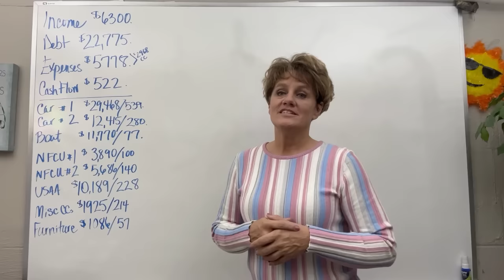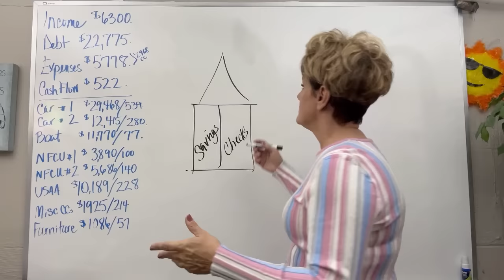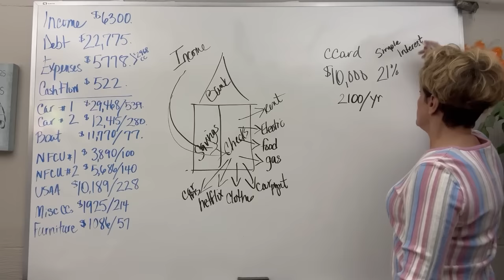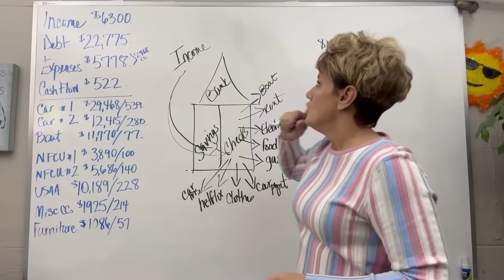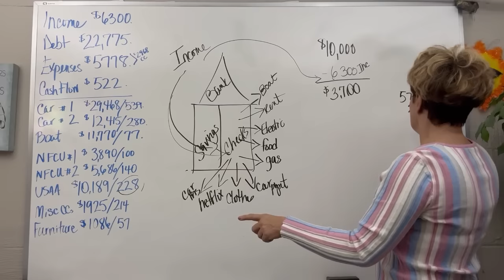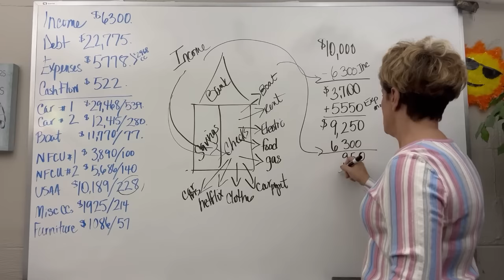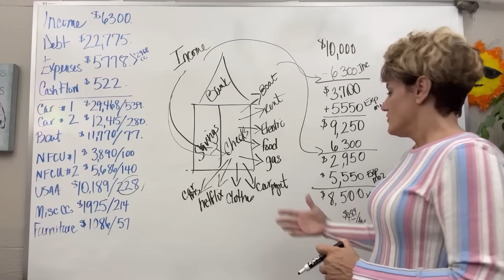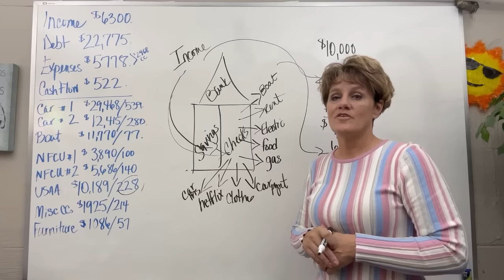What is Velocity Banking? Control Your Debt Before It Controls You!